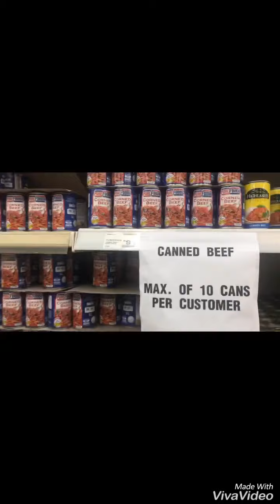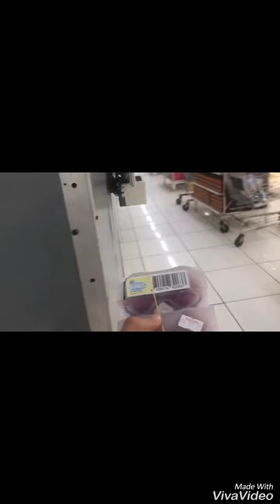Nag Grocery ako ng naka PPE SUIT...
Protektado dapat tayo...